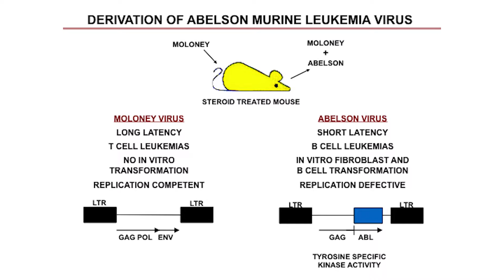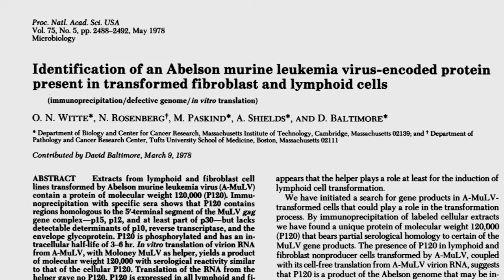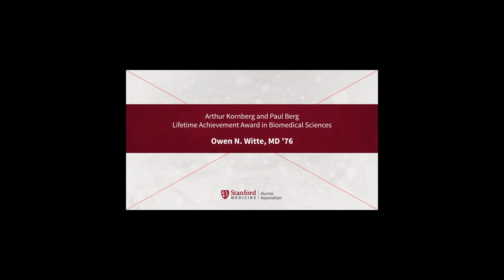Stanford Medicine Alumni Awards 2016: Owen Witte